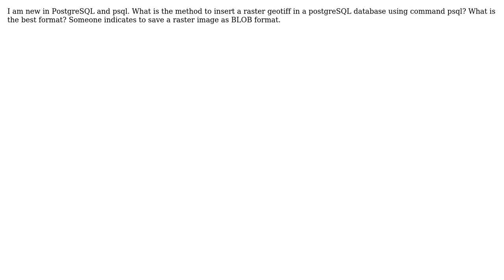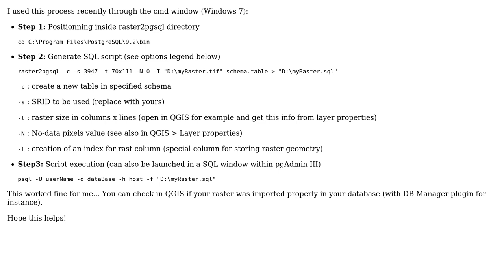GIS: Insertion of a raster geotiff in PostgreSQL database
With thanks & praise to God, and with thanks to the many people who have made this project possible! You are responsible for your own actions.